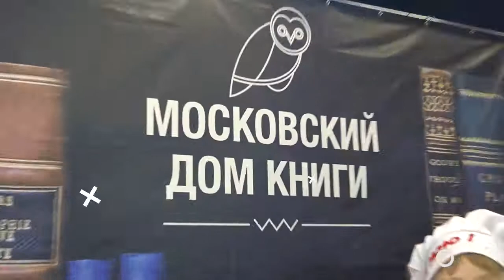🎥”Не кухня, а песня” - новый выпуск с братьями Торсуевыми - Владимиром и Юрием!⠀⠀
1️⃣6️⃣ мая состоялась творческая встреча читателей журнала «Я Пою» с  братьями Торсуевыми @torsuevy, сыгравшими главные роли в популярном фильме «Приключения Электроника»!

🙌По традиции участники мероприятия готовили вместе со звёздными гостями, общались, задавали вопросы, пели любимые песни из фильма «Приключения Электроника» с героями детства родителей на одной сцене!

🥳Было очень классно! Смотрите сами! И не пропускайте анонсы наших мероприятий!